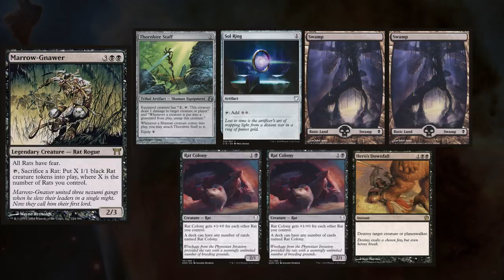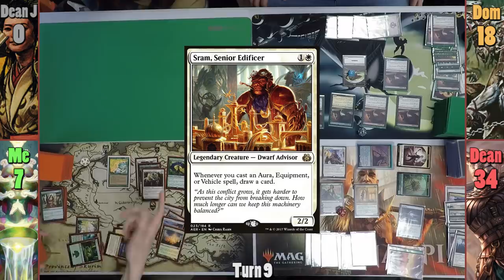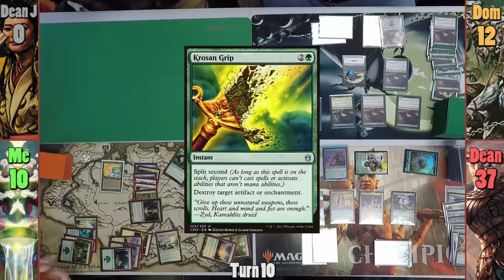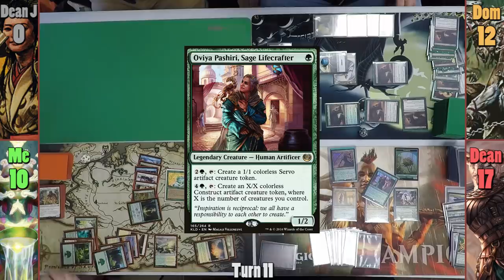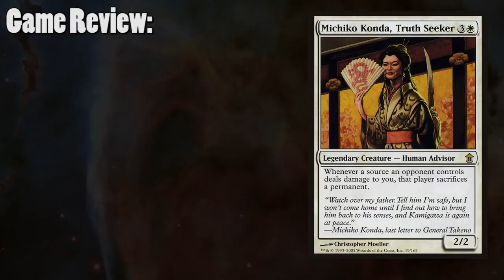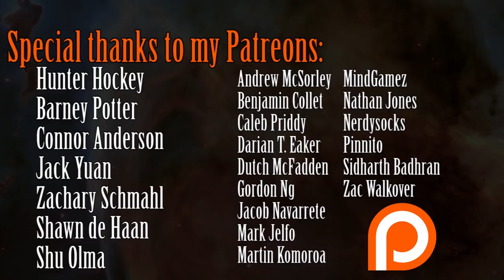Tuvasa vs Michiko vs Mirri vs Marrow-Gnawer EDH / CMDR game play for Magic: The Gathering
Mirri: Trying to get it from Dean
Marrow-Gnawer: Trying to get it from Dom

►This game was filmed at Platinum Star Games in Howell, NJ